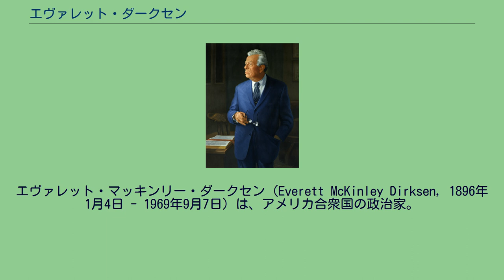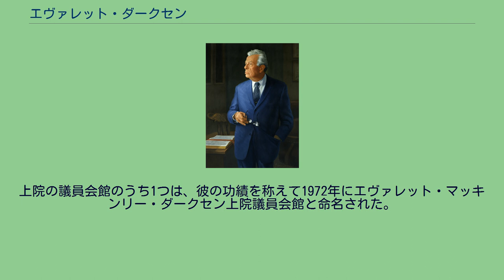エヴァレット・ダークセン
エヴァレット・マッキンリー・ダークセン（Everett McKinley Dirksen, 1896年1月4日 - 1969年9月7日）は、アメリカ合衆国の政治家。
連邦下院議員（1933年 - 1949年)、連邦上院議員（イリノイ州選出、1951年 - 1969年）。
上院少数党院内総務（1959年 - 1969年）。
彼の娘はハワード・ベーカーの最初の夫人である。
また1964年の公民権法の提案者。
イリノイ州ペキンに生まれる。
ミネソタ大学を卒業後、第一次世界大戦には陸軍士官として従軍し、西部戦線で活躍した。
1927年、ダークセンはペキン市議会議員に選出され、政治家としての一歩を踏み出す。
1928年には連邦下院議員選挙に立候補するが落選する。
1932年に再挑戦し当選を果たす。
彼の下院議員としての任期中に、第二次世界大戦が勃発する。
第二次世界大戦中に議員のスタッフの増員を求める活動を行い、これを実現させる。
1948年には改選を迎えるが、健康問題を理由に再出馬を断念した。
体調が回復した後、1950年に上院議員選挙に立候補し、当選を果たした。
上院で、ダークセンはトルーマン政権の国内政策、社会保障プログラムを含むいわゆる「フェア・ディール政策」への厳しい批判者として知られた。
特に予算の膨張には強く抗議した。
また、強硬な反共主義者で、朝鮮戦争における主戦派、さらに親台派の議員として知られた。
1952年の共和党の大統領候補者指名争いでは、はじめロバート・タフト上院議員を支持していたが、後にドワイト・アイゼンハウアー元帥支持へと転向した。
アイゼンハウアー政権が誕生すると、上院における最大の政権支持者として頭角を現す。
1959年、ウィリアム・ノーランド上院院内総務がカリフォルニア州知事選挙に立候補、敗北し上院議員を辞任したのに伴い空席となった共和党上院院内総務に立候補した。
この際、党内穏健派のジョン・シャーマン・クーパー上院議員を降して院内総務に就任した。
彼が院内総務を務めた時期は、共和党の党勢が最も衰えた時期にあたるが、彼は若手議員に上院共和党の重要ポストを与え、党の若返りを図った。
さらに党内の様々な派閥をうまく統制し、党の結束に成功した。
こうしてダークセンは共和党の最も困難な時期を乗り切り、党勢の回復につなげた。
エヴァレット・ダークセン(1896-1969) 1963年にリンドン・ジョンソンが大統領に就任すると、包括的な公民権法の制定の動きが加速した。
こうした動きは南部出身の民主党議員により主に妨害されるのが常であった。
ダークセンはジョンソン大統領、マイケル・マンスフィールド民主党上院院内総務らと党派を超えて協力し、1964年公民権法を成立させるのに最も大きな役割を果たした人物である。
同法案は、ジョンソン政権の強い意向で法案化された。
しかし、南部選出の民主党議員を中心とした反対勢力の強い抵抗にあった。
ダークセンは賛否を決めかねている議員を賛成に引き込むべく、下院側、議会民主党、政権と協力し、法案の重要部分に触れることなく細かい修正を施した。
最終的に彼は同法案の提出者となった。
同法案は共和党議員と北部選出の民主党員の大部分の賛成により、可決された。
この法案は南部諸州での人種隔離政策を終わらせ、人種平等に道を開き、一連の公民権法のうち最も包括的で、画期的なものであった。
ダークセンは公民権問題ばかりでなく、ヴェトナムへの介入に関してもジョンソン大統領の最大の協力者であった。
しかし、そのほかの「偉大な社会」計画に関しては反対した。
ダークセンはジェラルド・フォード下院院内総務と共に定期的にテレビ出演し、共和党の代案を提案した。
この「エヴ・アンド・ジェリー・ショー」は大きな反響を呼んだ。
彼は1966年に公立学校で組織的な祈りを許可する憲法修正条項を提出したが、これは政教分離の原則に反すると看做され、否決された。
1969年、ダークセンは上院議員及び上院少数党院内総務に在職のまま死去した。
ダークセンは美声で有名であり、朗々とよく響くバスの声での演説等を記録したレコードを4枚残している。
このうちの1枚はグラミー賞の最優秀ドキュメンタリー賞を受賞している。
上院の議員会館のうち1つは...